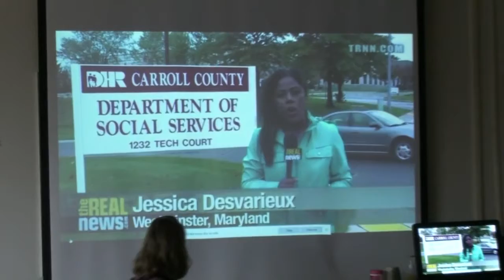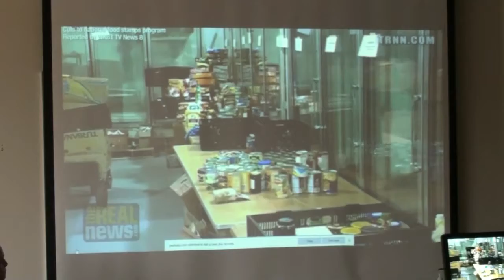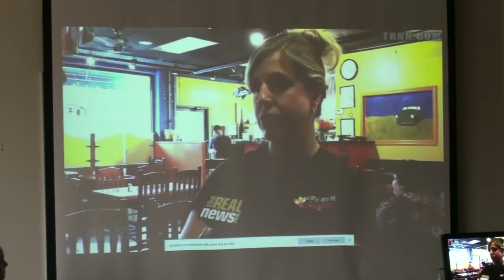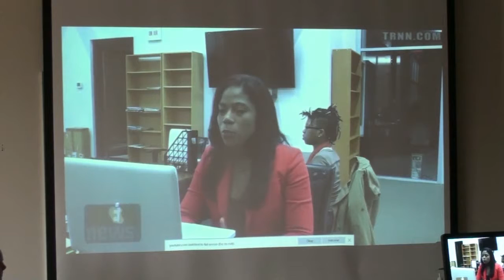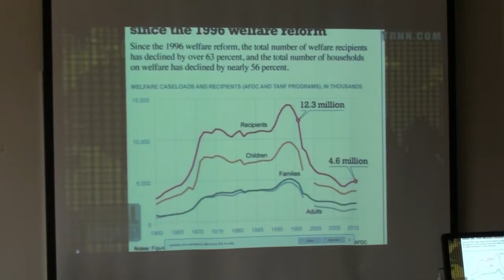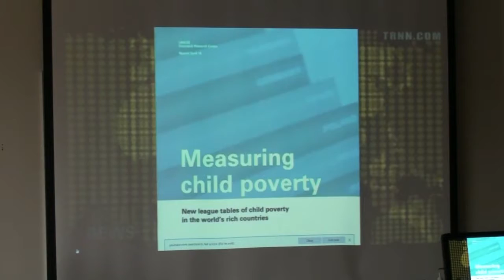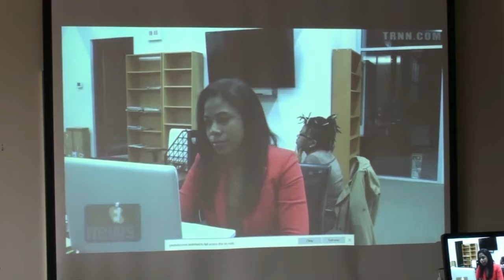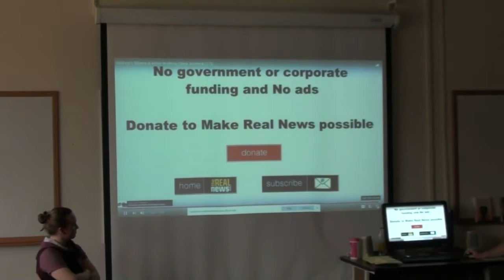Financial Stability in Turbulent Times: When Politics Affect the Personal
Speakers:
Zachary Hunter and Adriaan Dippenaar, AmeriCorps, United Way of King County